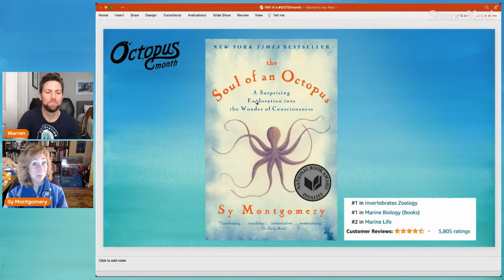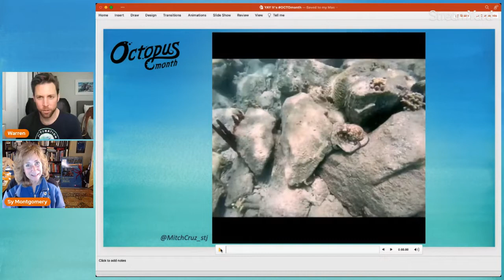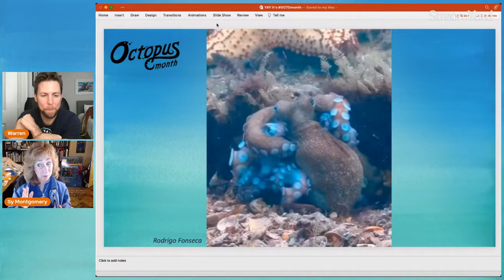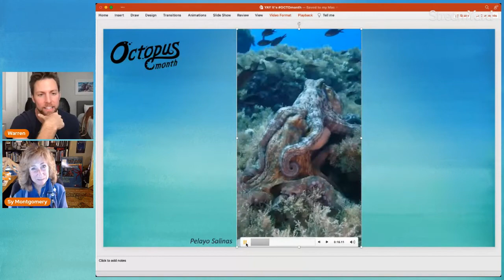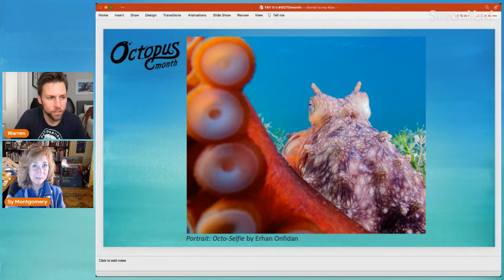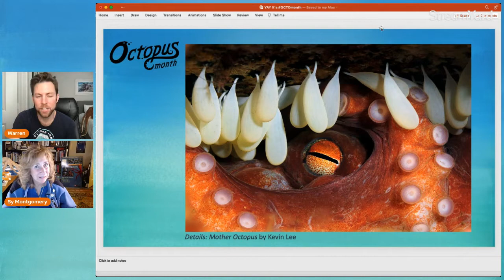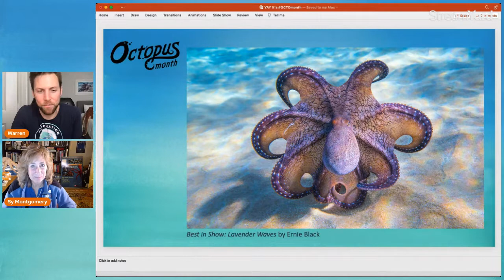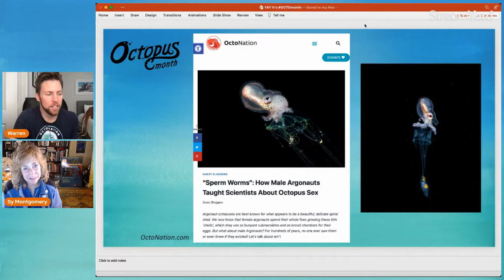OCTOber is OCTOpusMonth 2022 Kickoff Call with Sy Montgomery, Author of The Soul of An Octopus!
We're obceph'd and we know you are too! Join OctoNation founder Warren Carlyle and New York Times Best Selling Author Sy Montgomery as we kick off OCTOpusMonth and address the nation!